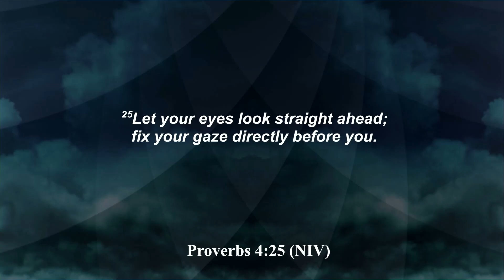Transformed Thinking (P3): Importance of Maintaining Focus | Rev. Dr. Leslie Braxton